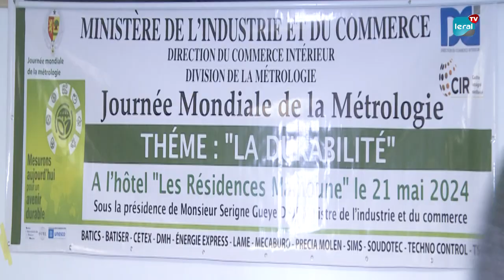Métrologie 2024 : Vers une Durabilité et une Réduction des Prix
leraltv kebetu senegal Le ministre de l'Industrie et du Commerce, Serigne Gueye Diop, a présidé ce mardi la Journée mondiale de la métrologie, édition 2024. Après avoir souligné l'importance de cette journée, dont le thème est "la durabilité", il a déclaré que les engagements pris par le président de la République seront respectés. Il a également annoncé que des mesures visant à réduire les prix dans le secteur du commerce seront dévoilées dans les semaines à venir.